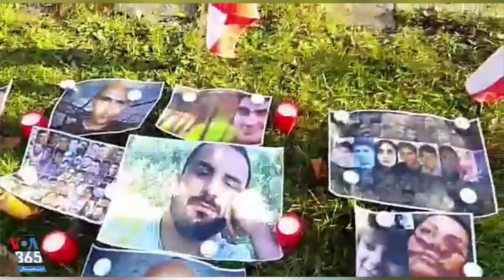تجمع اعتراضی ایرانیان در سوئیس و آلمان در سالگرد سرکوب معترضان در آبان ۹۸